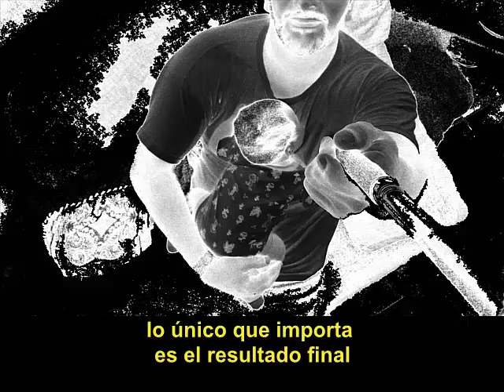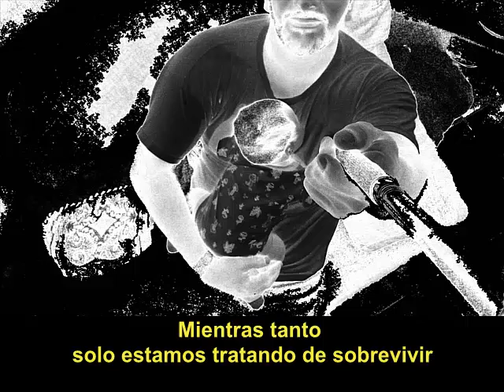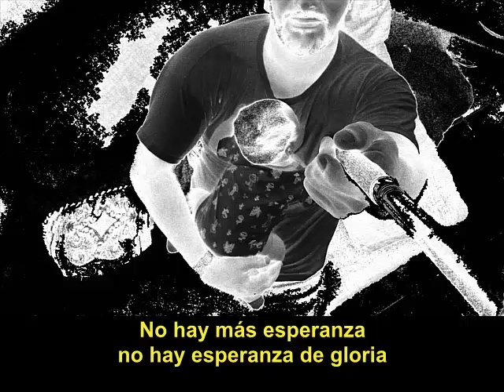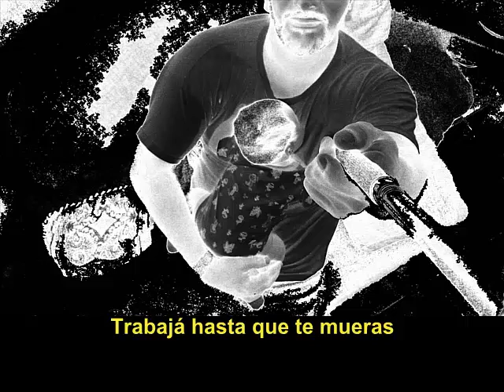The Old Breed - Work till You Die ( Sub-Español )